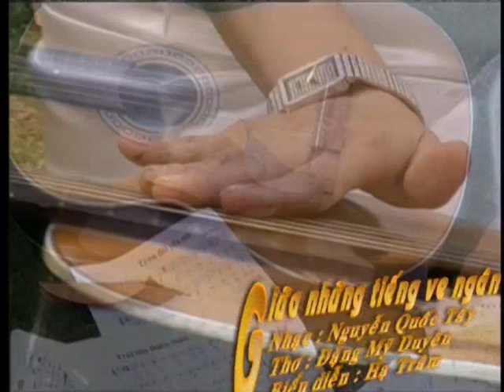Giữa Những Tiếng Ve Ngân